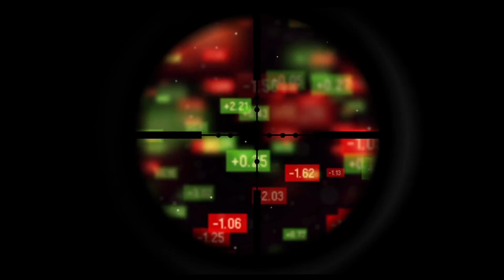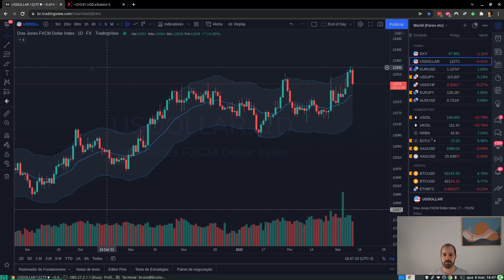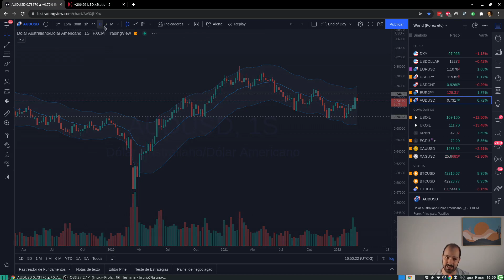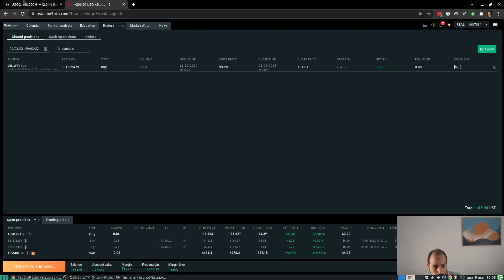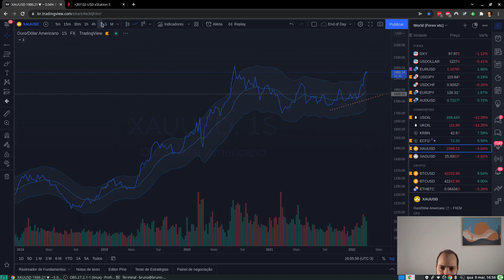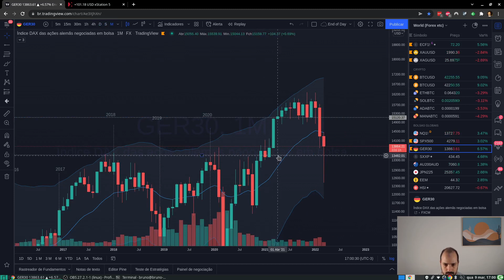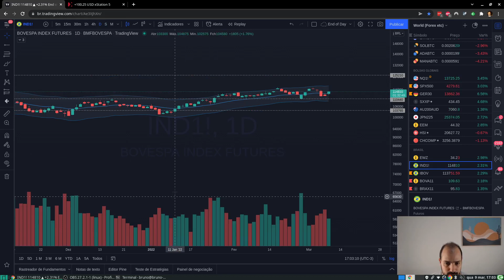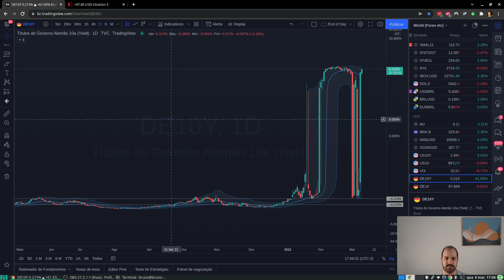Navegando a Volatilidade (com novas trades). Sniper Kamikaze 189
Hoje o apetite a risco voltou aos mercados, mesmo com a guerra. Explicamos os principais motivos. Veja! Acompanhe também nossas análises do mercado e as posições do Sniper Kamikaze.

Obs: corrigimos o volume da vinheta!!